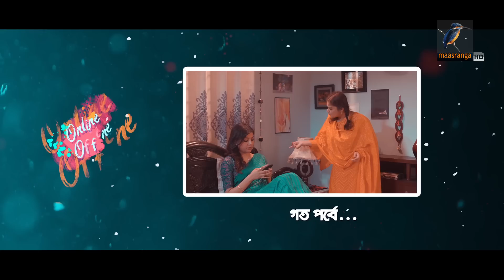Online Offline | Ep 147| Marzuk Russell, AKM Hasan, Nabila, Tanzika, Nadia| Bangla Drama Serial 2022